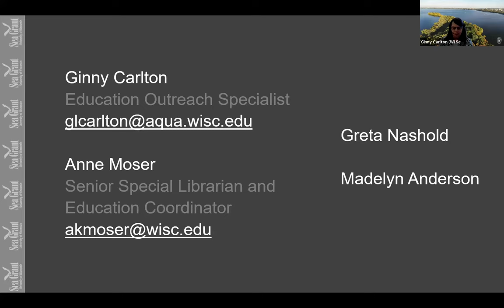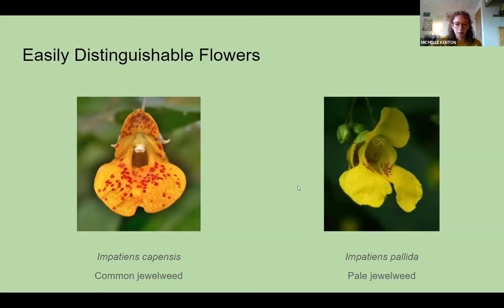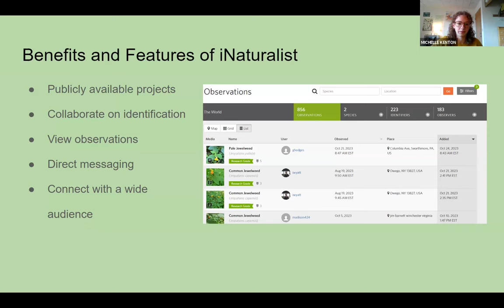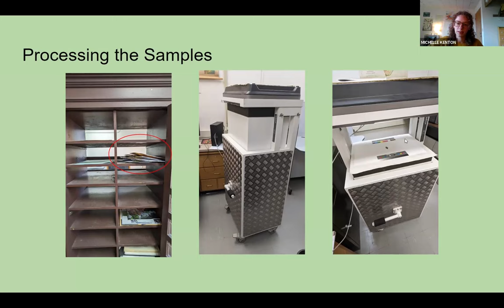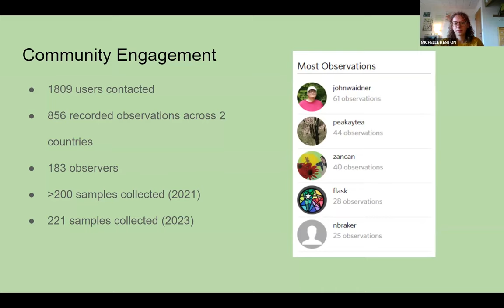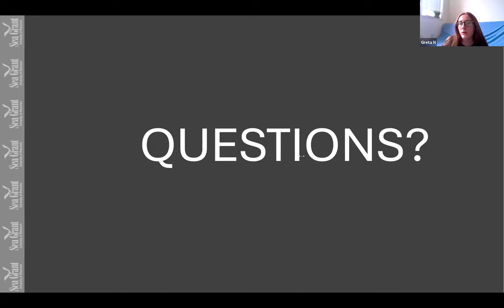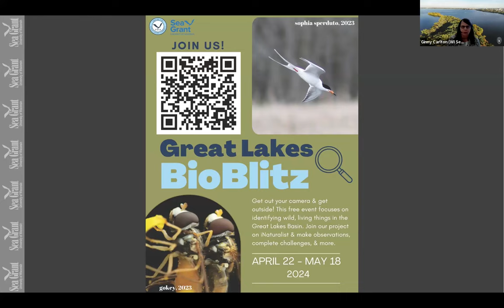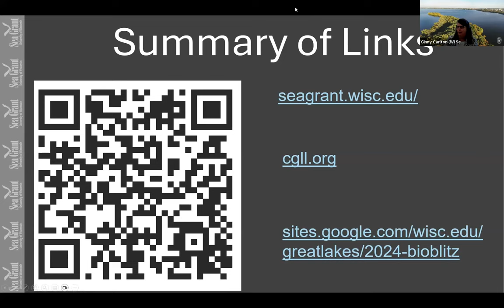Researchers and iNaturalist: Kicking off the 2024 Great Lakes BioBlitz with Michelle Kenton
In this 30-minute webinar, learn all about how a researcher uses data from iNaturalist. The webinar features guest scientist Michelle Kenton of the University of Wisconsin.

Ms. Michelle Kenton is a student researcher at UW-Madison who has used iNaturalist data on the leaf shape and color indicative of North American jewelweed. Her presentation discusses the varieties of samples she has collected on iNaturalist and how she utilizes this information to strengthen methods of native jewelweed identification.